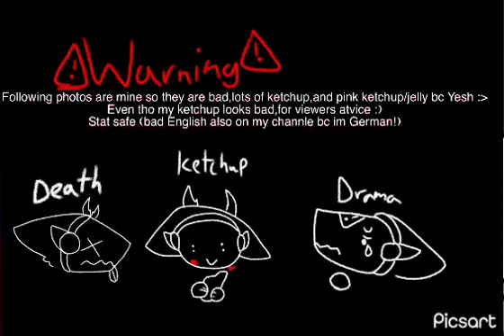Animation meme playlist :0 [OLD!!] my other channle has it too @AlasTheprotato (TW:pink blood